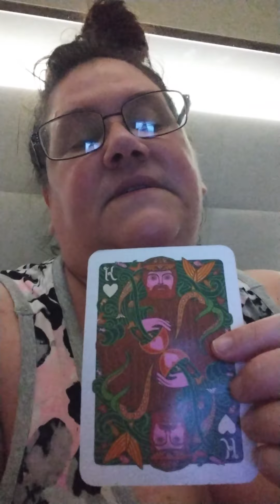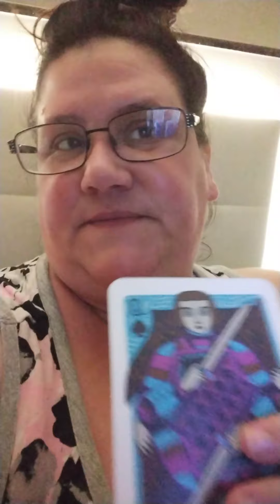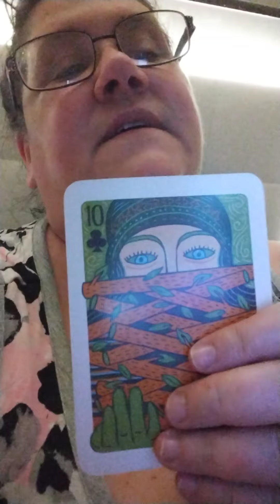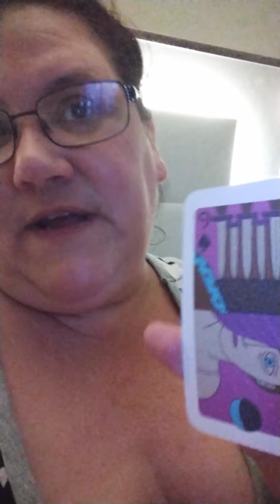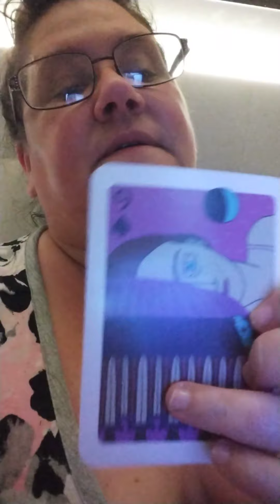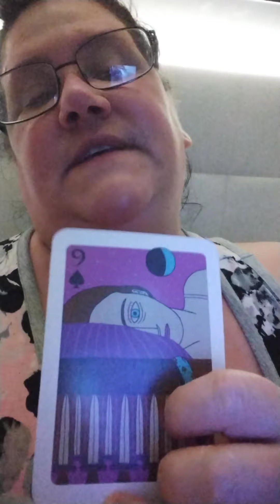October 5, 2021